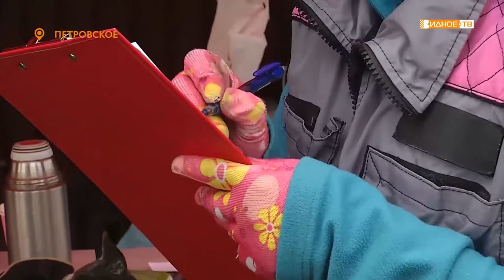Мондьоринг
Любой заводчик и кинолог хочет показать своего питомца с лучшей стороны. На выставках можно оценить внешний вид собаки и качество ухода за ней, а ум и вложенные усилия раскрываются на соревнованиях по дрессуре. Проверить подготовку своих собак кинологи смогли на соревнованиях по мондьорингу, которые прошли в Ленинском городском округе.